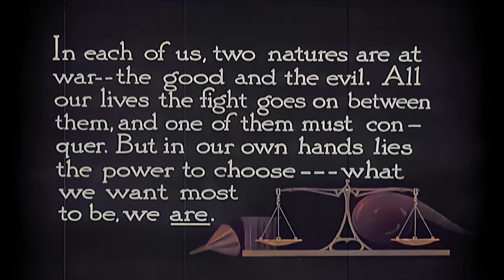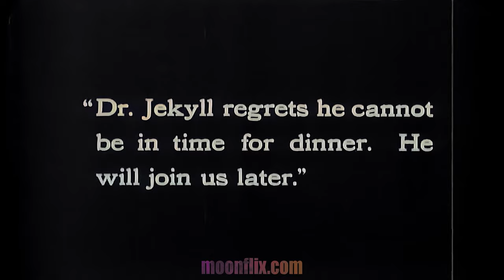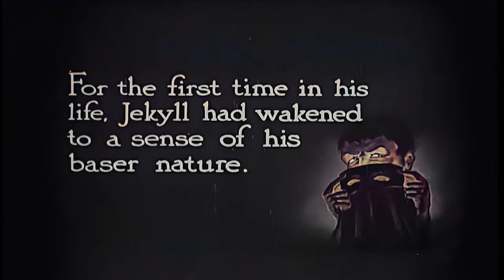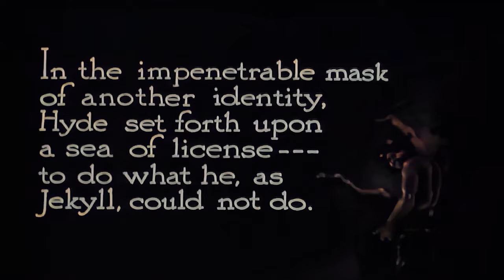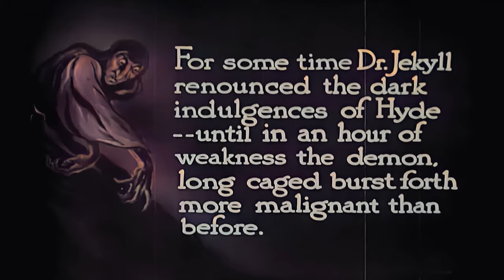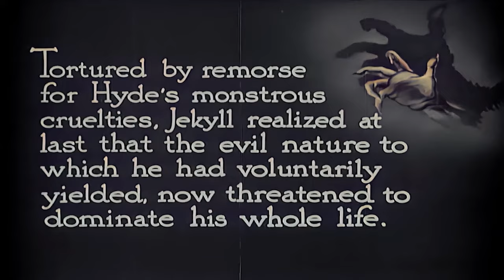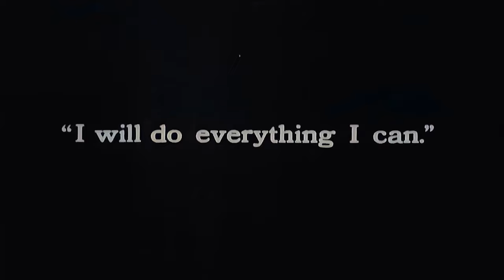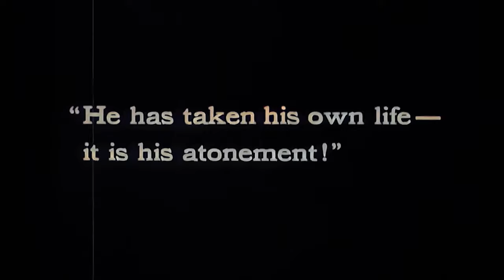Dr. Jekyll & Mr. Hyde (1920) | COLOR | 4K Ultra HD | Silent Horror Film | John Barrymore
Dr. Jekyll and Mr. Hyde is a 1920 American silent horror film produced by Famous Players-Lasky and released through Paramount/Artcraft. The film, which stars John Barrymore, is an adaptation of the 1886 novella Strange Case of Dr Jekyll and Mr Hyde by Robert Louis Stevenson. John S. Robertson directed the production, and Clara Beranger wrote the screenplay, based on the 1887 stage play by Thomas Russell Sullivan that in turn was based on the novel.

The story, set in late Victorian London, portrays the tragic consequences of a doctor's experiments in separating the dual personalities he thinks define all humans: one good, the other evil.

Henry Jekyll (John Barrymore) is a doctor of medicine living and working in London in the late 1880s. When he is not treating the poor in his free clinic, he is in his laboratory experimenting. Sir George Carew (Brandon Hurst), the father of Jekyll’s fiancé Millicent (Martha Mansfield), is suspicious of the young doctor’s intentions and often irritated by his tardiness and high-mindedness. "No man", Carew observes, "could be as good as he looks." Following dinner one evening, Carew taunts his prospective son-in-law in front of their mutual friends and debates with him about the causes and effects of a person's personality, insisting that every man is fundamentally composed of two "selves" who are in continual conflict. "A man cannot destroy the savage in him by denying its impulses", instructs Carew. "The only way to get rid of a temptation is to yield to it."

Reflecting on Sir George's comments, Jekyll begins his research and experiments into separating the two basic natures of man, the good and the evil.

Directed by John S. Robertson
Produced by Adolph Zukor & Jesse L. Lasky
Written by Clara Beranger & Thomas Russell Sullivan (1887 stage play)
Based on Strange Case of Dr Jekyll and Mr Hyde by Robert Louis Stevenson

Cast
John Barrymore as Dr. Henry Jekyll / Mr. Edward Hyde/giant spider in dream
Brandon Hurst as Sir George Carewe
Martha Mansfield as Millicent Carewe, Sir George's daughter
Charles Willis Lane as Dr. Richard Lanyon
Cecil Clovelly as Edward Enfield
Nita Naldi as Gina, the Italian exotic dancer
Louis Wolheim as music hall proprietor

Uncredited
J. Malcolm Dunn as John Utterson
George Stevens as Poole, Jekyll's butler
Alma Aiken as distraught woman in Jekyll's office
Julia Hurley[8] as Hyde's old landlady
Edgard Varèse as policeman
Blanche Ring as woman with elderly man in music hall
Ferdinand Gottschalk as elderly man in music hall
May Robson as old harridan standing outside music hall